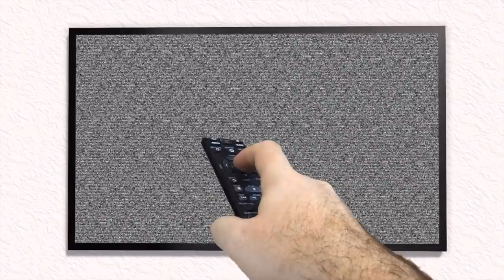JOEY CARBSTRONG VS PIERS MORGAN | MILK IS MURDER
Still wanna defend dairy Piers?